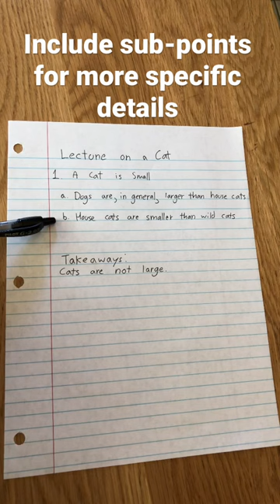NOTES ORGANIZATION FOR COLLEGE STUDENTS 📚